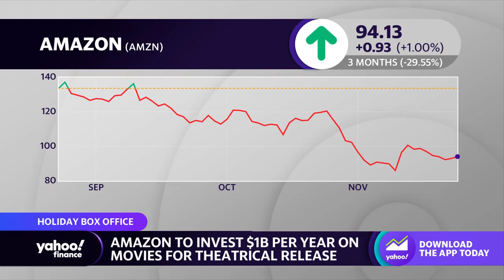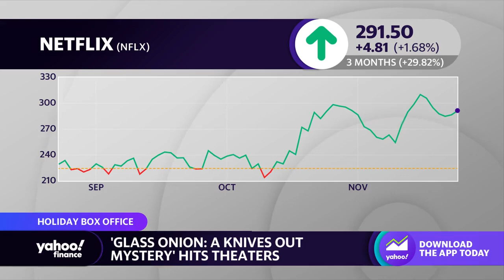Amazon debuts ‘Glass Onion: A Knives Out Story’ in theaters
Yahoo Finance media reporter Allie Canal examines Amazon's latest box office debut as it releases the "Knives Out" sequel in theaters. This segment originally aired on November 23, 2022.